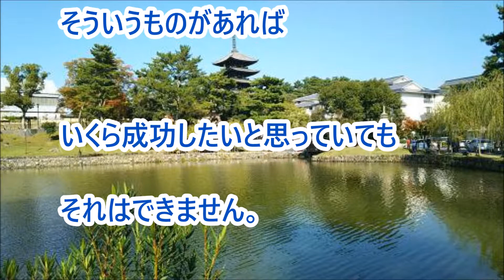短いバシャール◆最も強い観念で決まる◆BASHAR